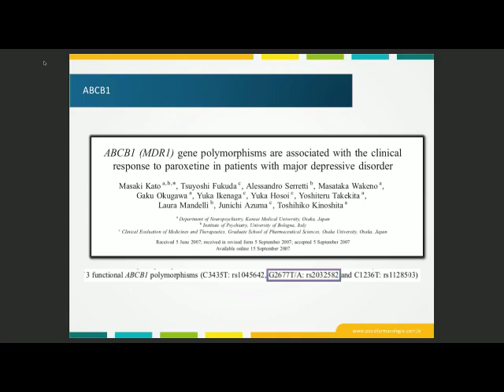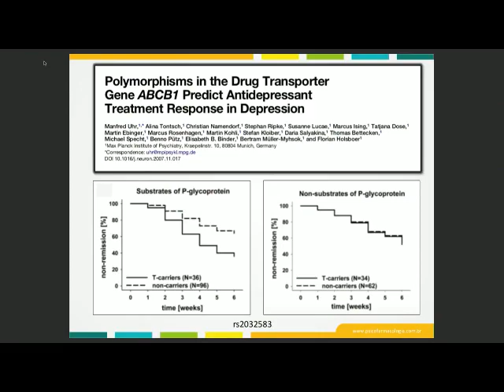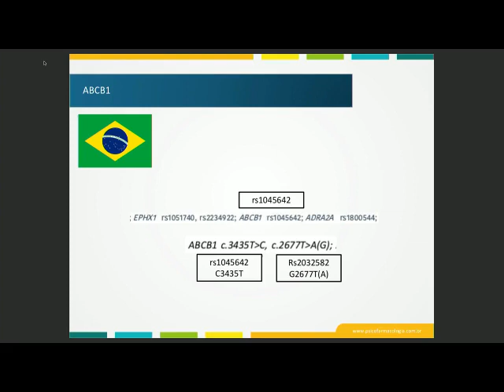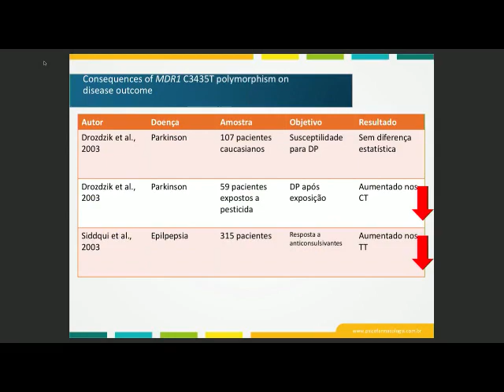Glicoproteina P e ABCB1 - Farmacogenética - Prof Michel Haddad